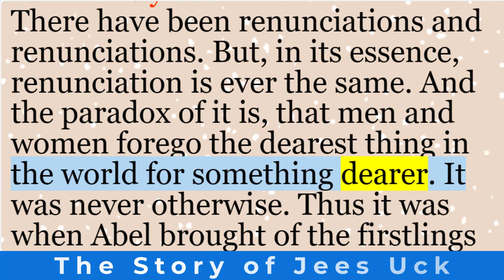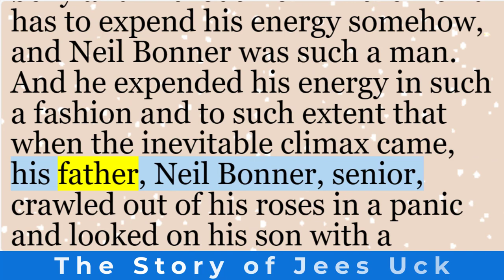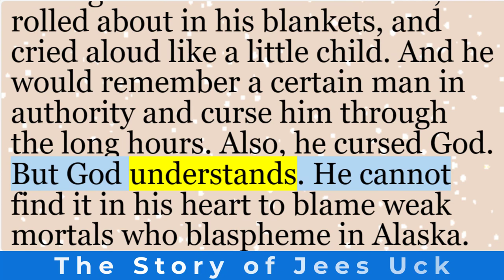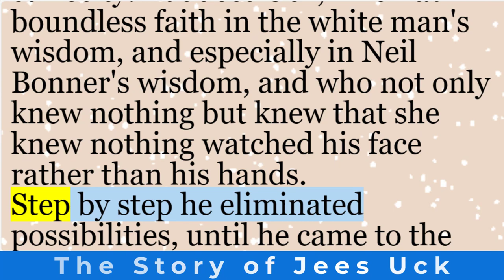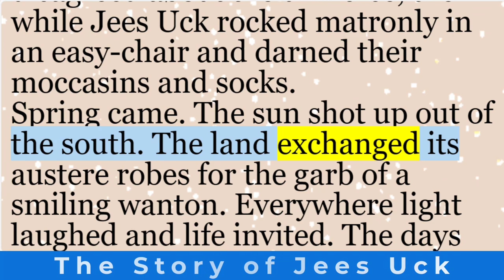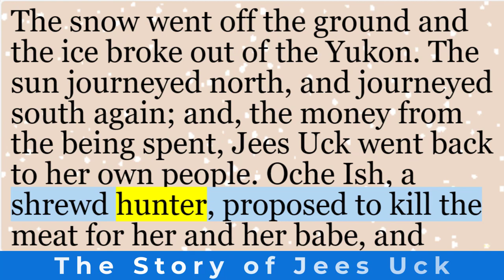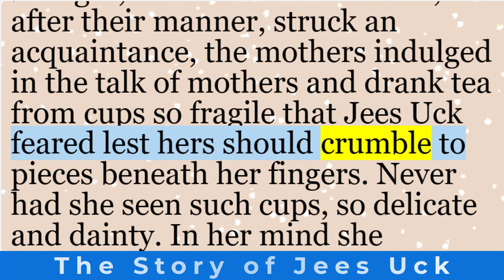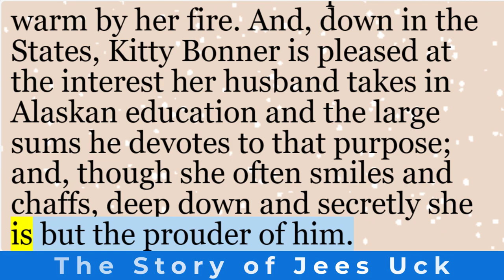Learn English through story | “The Story of Jees Uck” by Jack London | English short stories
“The Story of Jees Uck” is an English adventure and naturalism short story written by American author Jack London. It was first published in 1891. The tale delves into themes of renunciation, love, and cultural heritage.

Jees Uck, a woman of mixed heritage, finds herself torn between tradition and love. Unversed in history, she has never heard of biblical figures like Abel or Abraham. Yet, when faced with a critical choice, she rises to the occasion, demonstrating a capacity for renunciation that rivals even the fair-faced royal races. Her story intertwines with that of Neil Bonner, Kitty Bonner, and their progeny, creating a captivating narrative set against the backdrop of the Yukon wilderness.